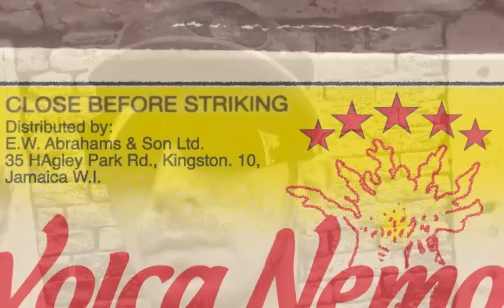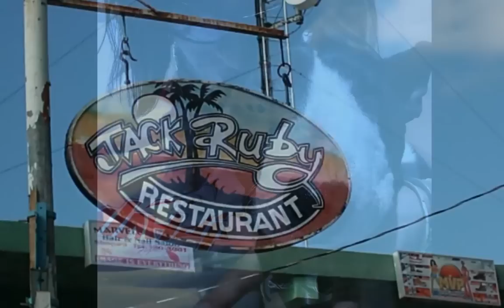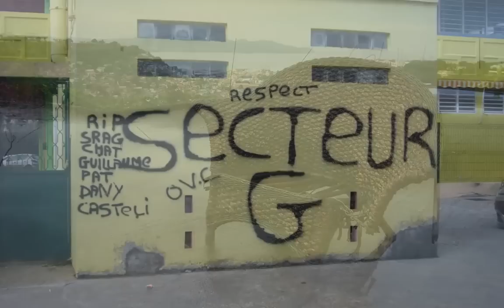Ghetto reporter Nemo ( Ghettoreporter V-0 )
extract of upcomin free lp Ghetto reporter volume 0